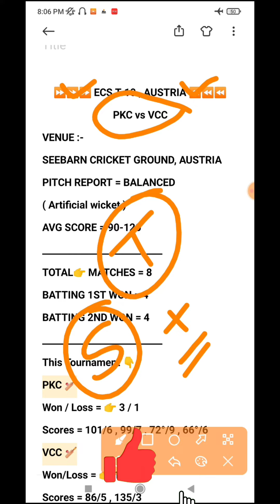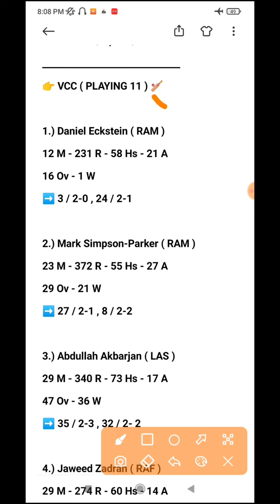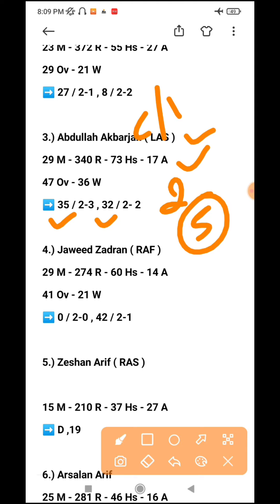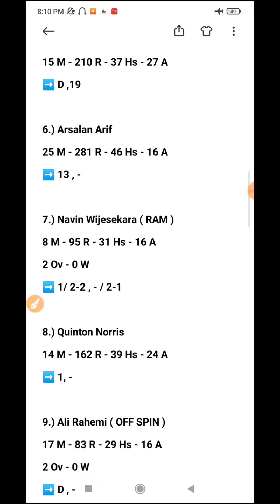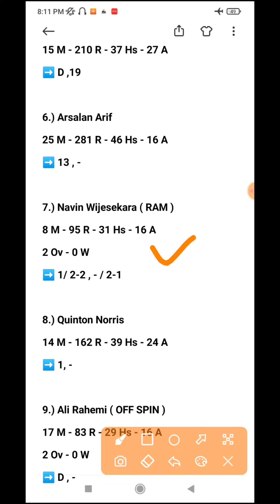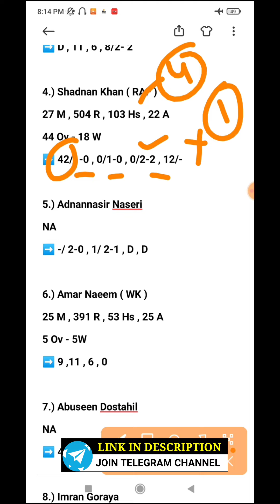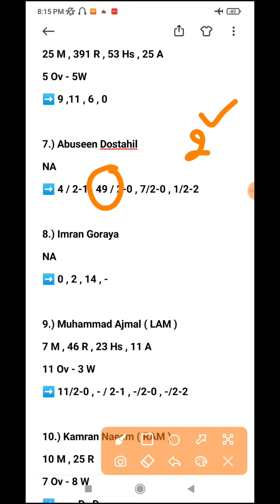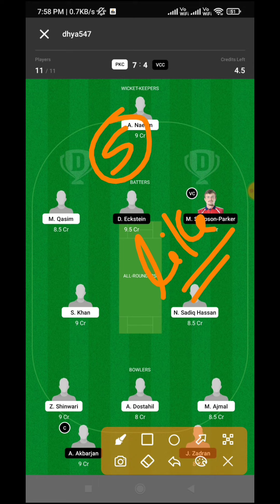DREAM11 | DREAM11 PREDICTION | DREAM11 TEAM | PKC vs VCC | PKC vs VCC T10 TODAY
PKC VS VCC  t10 match || PKC VS VCC  t10 Dream 11 Team || PKC VS VCC tralia dream11 team 2022 Match Prediction

IKM Cric Expert, fantasy talent Hub, Fantasy Cricket Guru video, sports fantasy guruji video, cric11 forcast video, fantasy buzz video, UDCRA Prime Team, Anurag Dwivedi Video, Fantasy Prediction for Free, stats guruji, Pg Prediction Guruji, Sure Expert, sriian Premier league, team analysis, 5th t10I Match analysis, team Prediction, today match